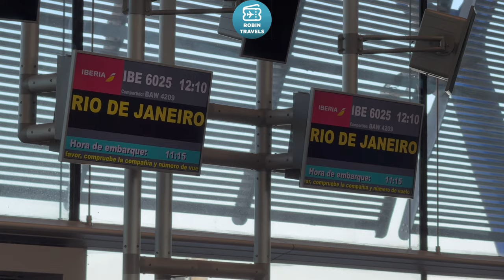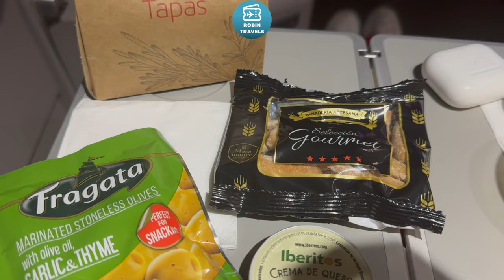ATERRIZANDO EN RIO | TRIP REPORT A330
Airbus A330-200
Economy Class Madrid-Rio de Janeiro Galeao
Seat 21A